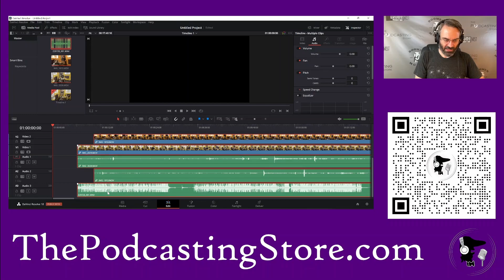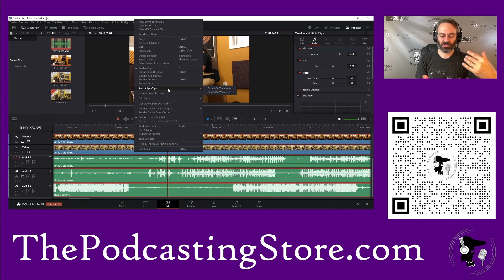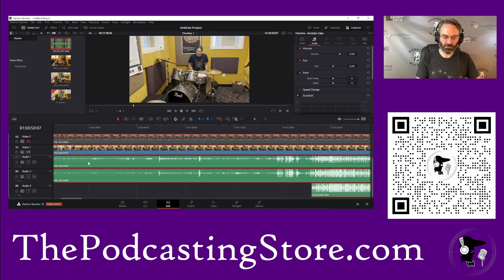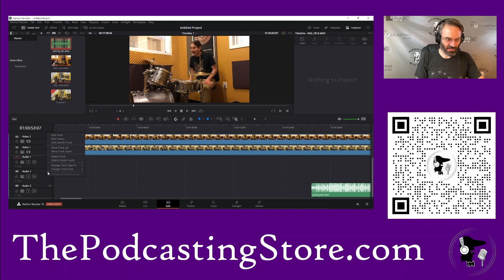Align Tracks in DaVinci Resolve Faster than You Read This Title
When editing multiple video sources, aligning the tracks can be a real pain.  DaVinci Resolve solves this problem in seconds flat!  Drew explains how to use this powerful feature and save valuable time and sanity in your video editing process.  And the best part?  The program is 100% free.